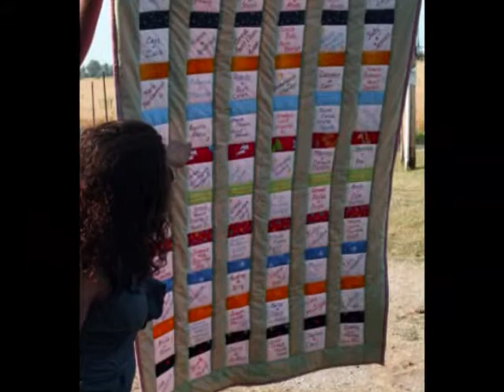LAYLA.wmv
Baby Shower held in North Buxton, Ontario for the newest addition of the Robbins family, descendants of original Elgin Settlement settlers. Layla Bardyla, daughter of Michelle (Robbins) and Mark Bardyla was welcomed to the clan by family and friends on July 10, 2011.